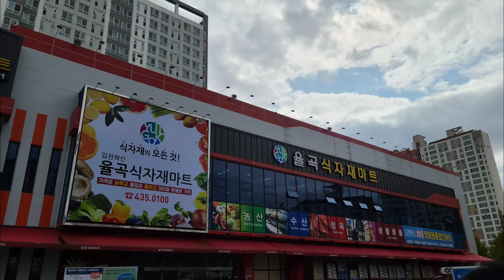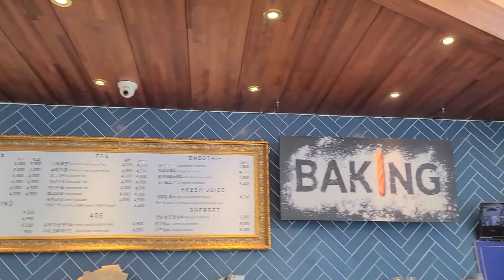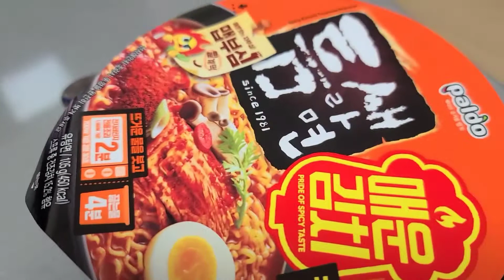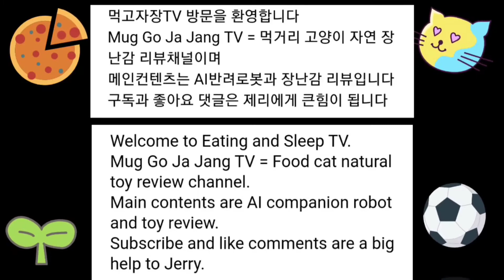먹고자장TV-[먹] 2021년 8월 먹거리 추억속에 저장 마루 베이커리 김천 호두 먹빵 먹거리 음식 배달음식 디저트 간식 과자 아이스크림 아무 생각없이 보는 영상